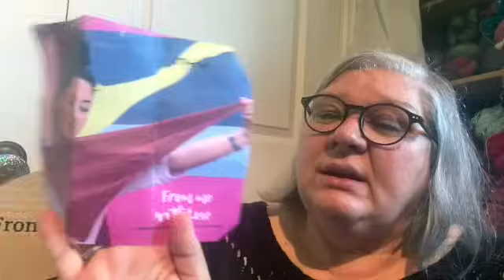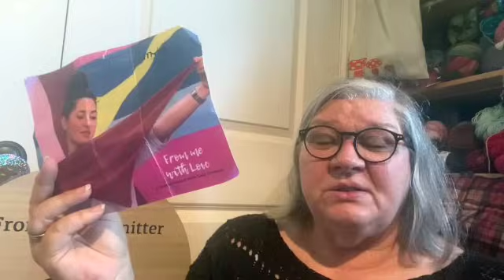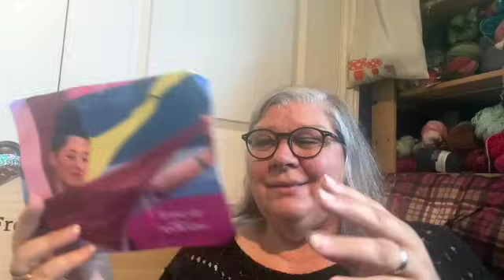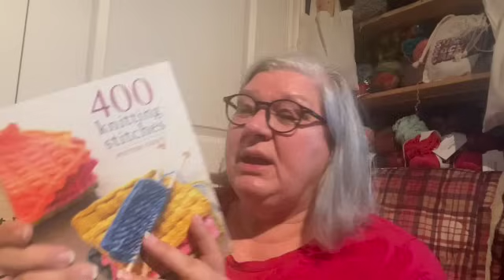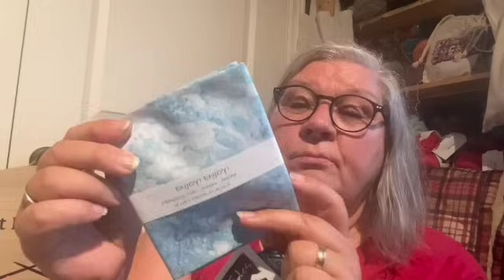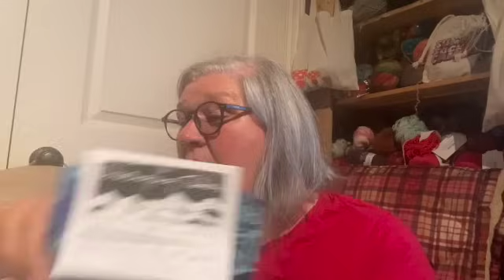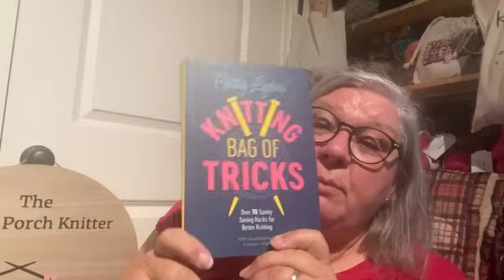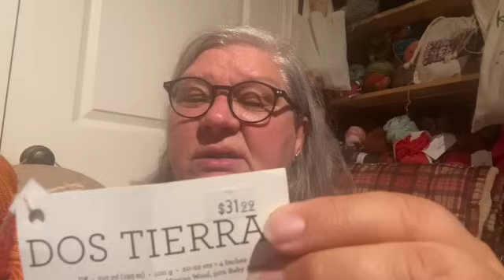A Cruise, a Chicken and lots of yarn and finished objects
Hi and welcome. Thanks for joining me for a yarn chat.
Ravelry lastoop - know that I am not good at updating and creating project pages.

Show Notes-as always, if I missed something, let me know…

What I am wearing:
Tolsta Tee by Rebecca Clow in Patons Hempster
Finished Objects

in Leo & Roxy sock- Midnight Madness, Pink Flamenco and Glo stick

Yarn:  Yarn Indulgences Silken Linen Sport colour Dove and King Cole
Cosmos Galactica

Yarn- Knit Pick Wool of the Andes worsted in colour Rooibos

In Regia 6ply Tweed

The Small Bird Workshop- Barn Swallow Sock 70% wool 30% mohair Colour Tarn

Hand Maiden Casbah- not sure of the colour it was deep stash.

Berrocco Remix Colour 3918

Spinning- really just practicing to get the muscle memory
The fibre - the natural is the mystery merino
The coloured fibre is The Fibre Imp 18.5 micron merino in the colour House of Cards

Shops and Brands

Some people have asked about the plot your route feature on Ravelry- it can be found and scroll down to the Road Trip Planner

I am a frequent flyer at this shop- say hi and let them know I sent you if you stop by- also watch their podcast here on Youtube- @LittleRedMitten

Frankie Grey Fibre and their podcast is @GroceryGirlsKnit - they are. taking a Summer Break but will be back soon

Podcasts with Grocery Girls Knit Alaska content- and just because they are good...